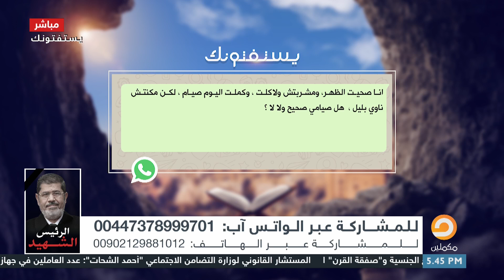صحيت الظهر ومشربتش ولاكلت وكملت اليوم صيام لكن مكنتش ناوي باليل هل صيامي صحيح ولا لا ؟